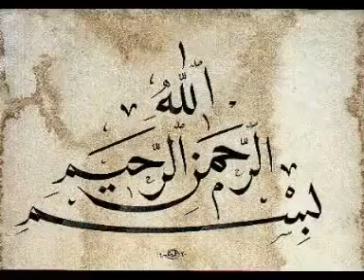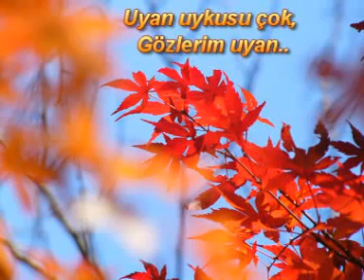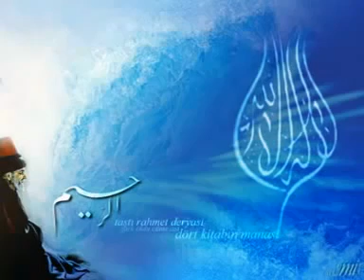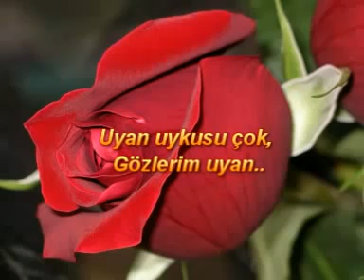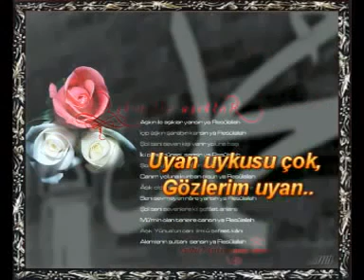Uyan Ey Gözlerim Gafletten Uyan